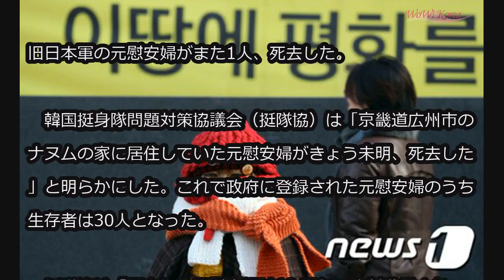元慰安婦が死去、生存者は30人に＝韓国 (2/14)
元慰安婦が死去、生存者は30人に＝韓国

旧日本軍の元慰安婦がまた1人、死去した。

　韓国挺身隊問題対策協議会（挺隊協）は「京畿道広州市のナヌムの家に居住していた元慰安婦がきょう未明、死去した」と明らかにした。これで政府に登録された元慰安婦のうち生存者は30人となった。

　挺隊協は「死去した元慰安婦は1945年に強制動員され、苦しい生活をしなければならず、解放後、故郷へ戻り2012年からナヌムの家で生活した」と説明した。遺族の意向により、死去した元慰安婦の身元は非公開となった。